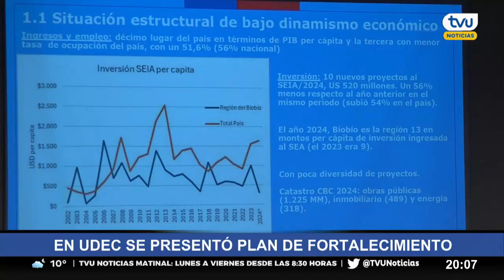En UdeC se presentó el Plan de Fortalecimiento Industrial del Biobío